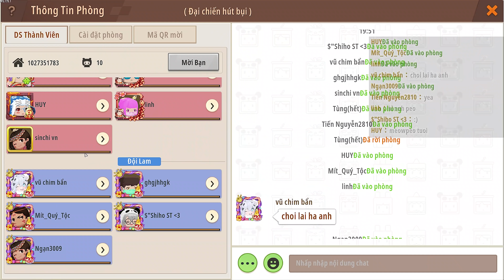Cuộc chiến Máy Hút Bụi trong Mini World | Lúc đầu thì hay còn lúc sau thì... | Mini Game | Meowpeo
UID Mini World: 27351783 - Meowpeo - Mèo béo
Tên trong game và youtube: Meowpeo
Tên thường gọi: Mèo béo